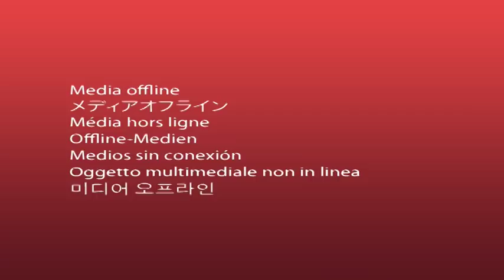PM Narendra Modi to Visit Tirumala Tomorrow | Tirupati | TV5 News